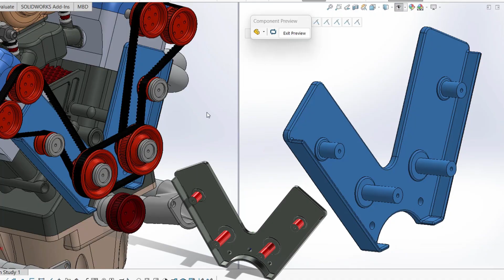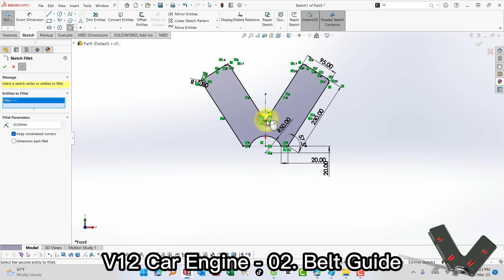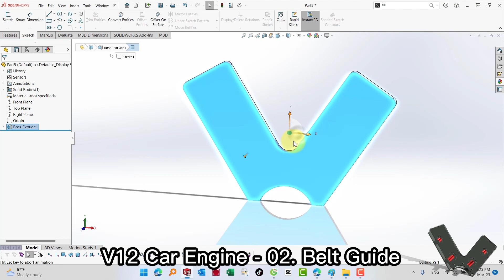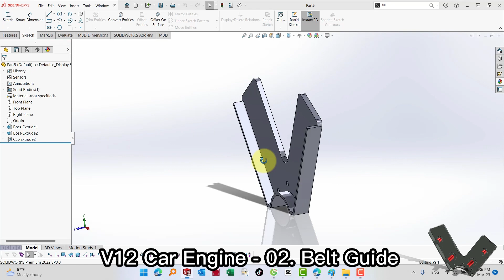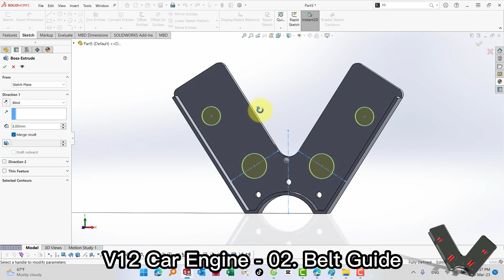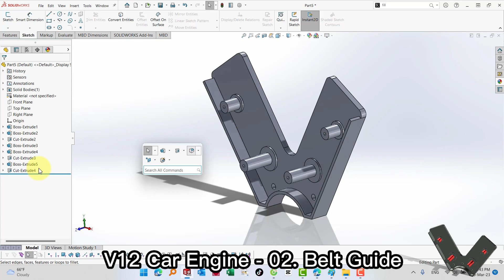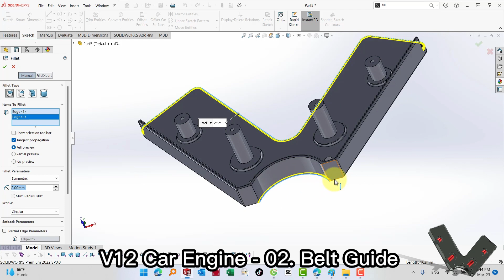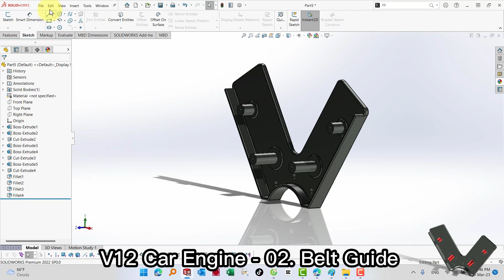V12 Car Engine - 02. Belt Guide (Project 04) Design by Solidworks